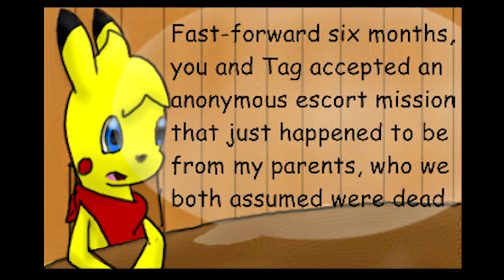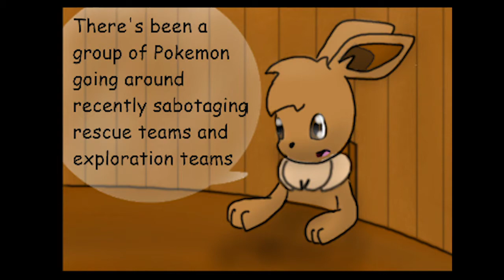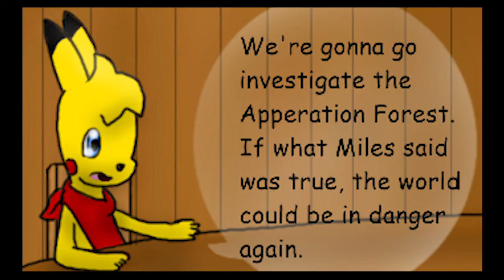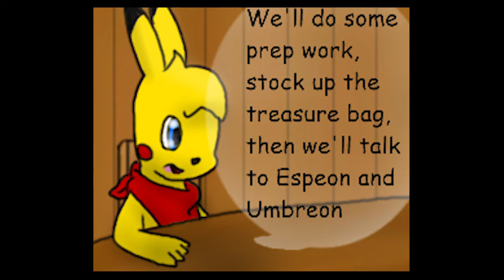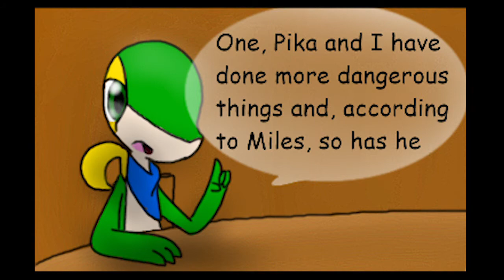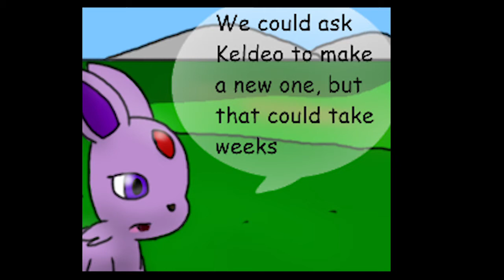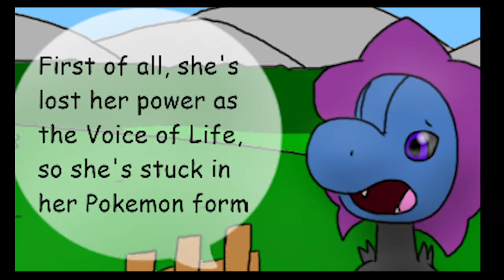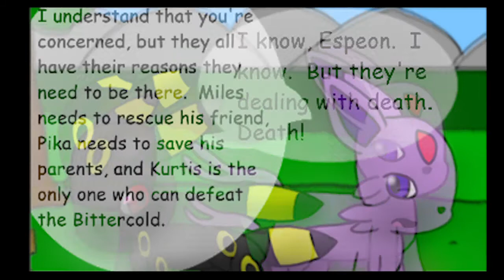PMD Guardians of Hope, Comic Dub- Episode 2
Wow, it's been awhile since I posted episode 1!  I apologize for the delay, there's no excusing my laziness that lead to this episode coming out so late.  I hope you guys can forgive me and are still looking forward to this series.